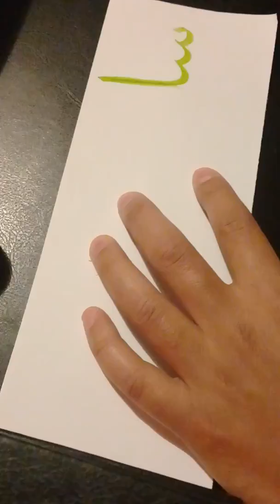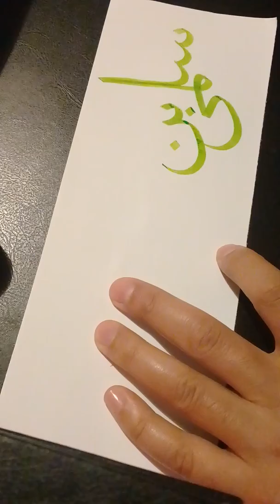كتابة إسم( سلمى بن خليفة ) بخط الثلث calligraphy thouloth